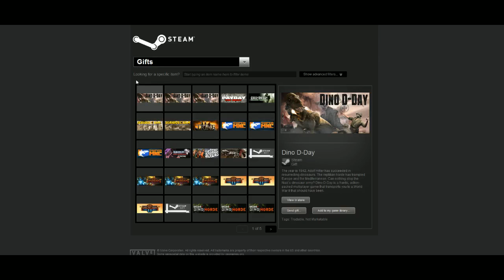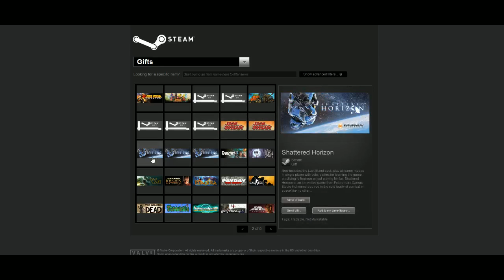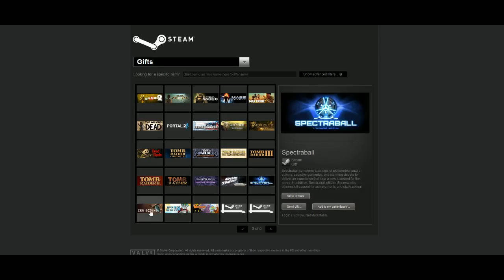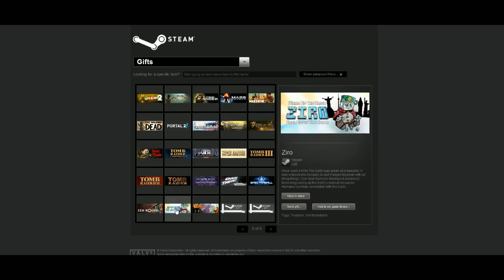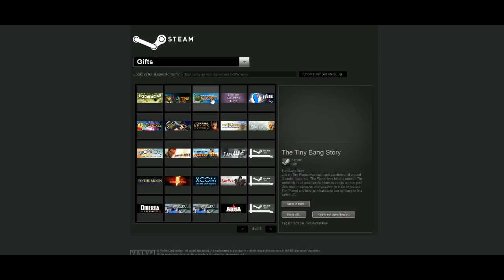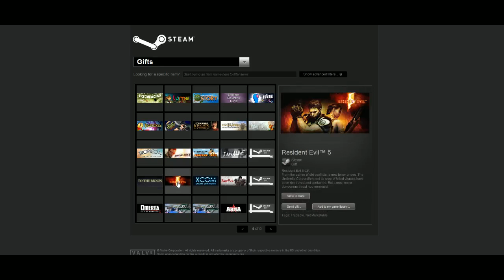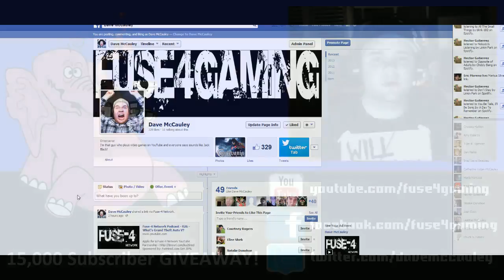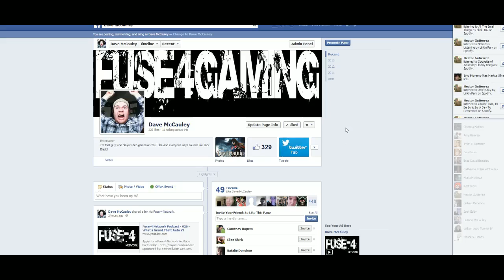15,000 SUBSCRIBER GIVEAWAY!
Thank you all so much for this amazing milestone on this channel!  I've always wanted to give back to you all and this is the time to do it!  Watch the video for all the details on how to enter this great contest!